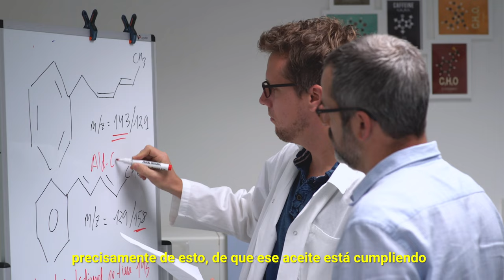referentes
Con el compromiso de obtener la máxima calidad y pureza en todas nuestras materias primas, viajamos por todo el mundo en busca de los mejores productores locales km0. En todos nuestros packaging informamos detalladamente de la obtención de cada aceite, especificando su órgano productor, variedad botánica, nombre científico, origen, quimiotipo y pureza, así como de la certificación biológica. Porque somos transparentes, lo que pone en la etiqueta está en el interior.